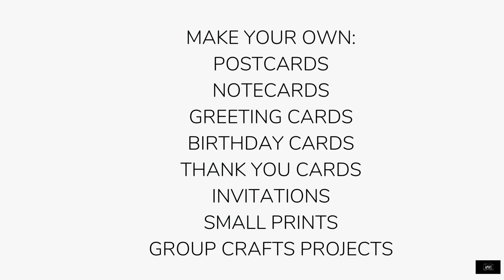Printable Cornus Kousa Flowers Card Set - From APWT Digital Stationery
- This card features a macro Cornus Kousa Flowers image in a pale green tone. Professional quality image, sophisticated design, just purchase, download and print, or have file printed professionally at your local print shop. Includes 5 x 7 inch Printable Postcard and Greeting Card (Folded Card) Files. Add handwritten notes and embellishments or create your own card inserts for professional notes.